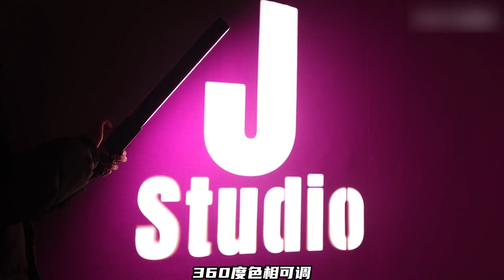便携摄影灯？桌搭？我全都要！【来电科技】科技